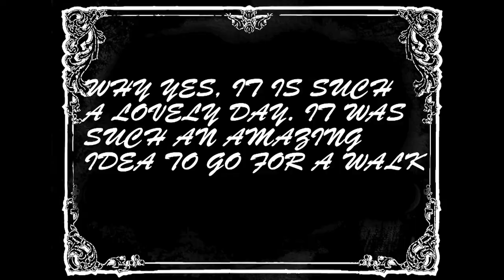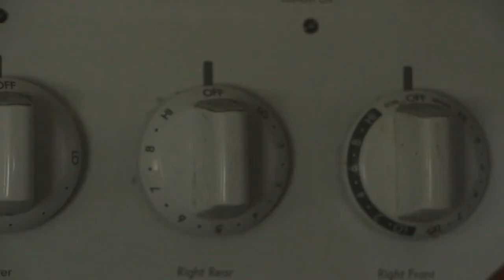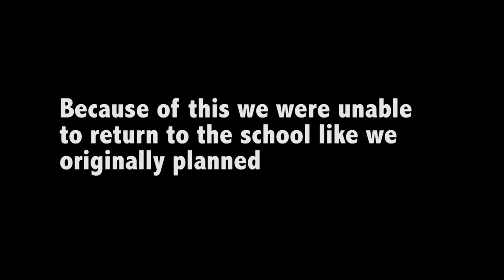The Degenerate, A true documentry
A com media 20 production